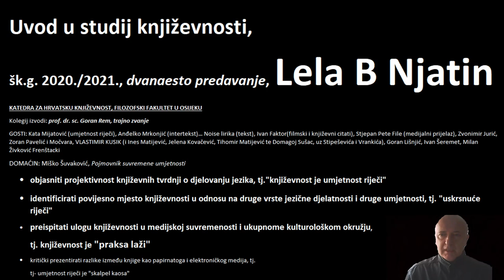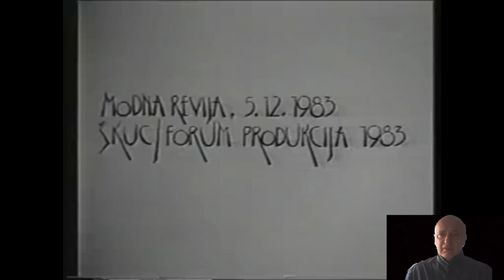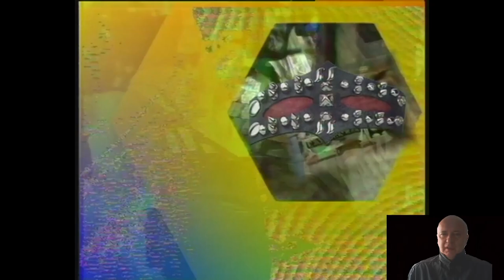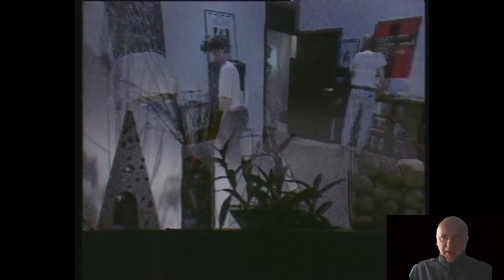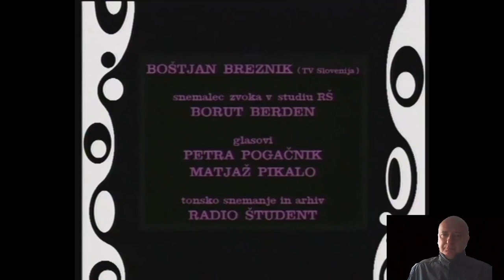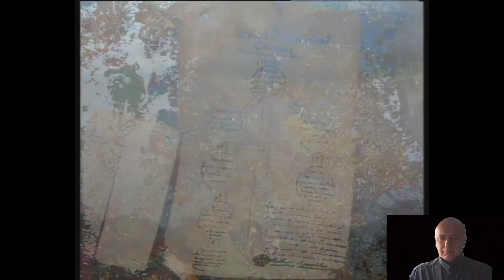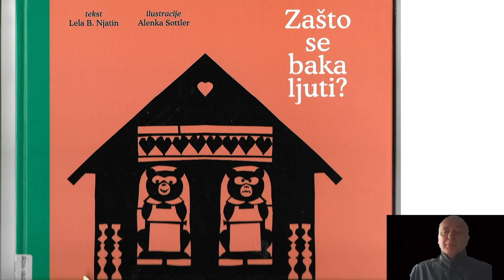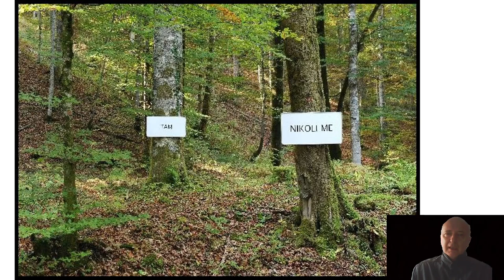Prof. dr. sc. Goran Rem - predavanje 12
Uvod u studij književnosti, predavanje 12